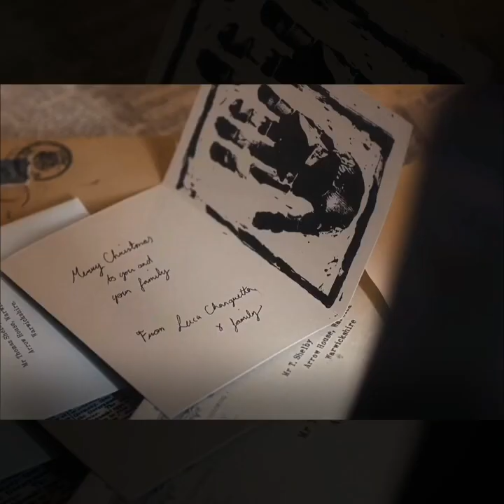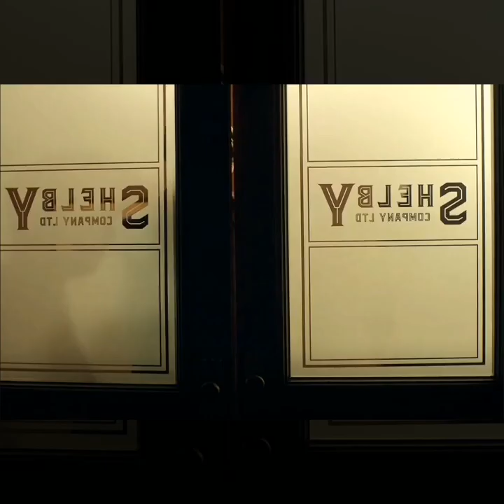John shelby peakyblinders#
# des Tondeuse 1
Jhon shelby
ahmed Vlog
saad lmjarad
dj khalid
Romix
Mix 2020
dj hamida
Top 2020
Ray 2020
Chaabi 2020
# Tondeuse
Lyrics 2020
Lynda ft soolkinge
Peaky blinders music